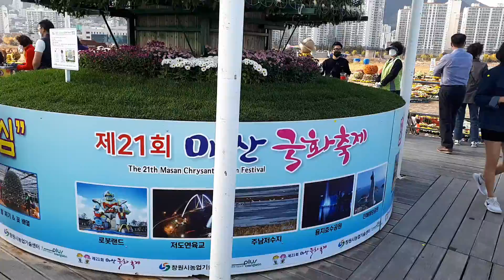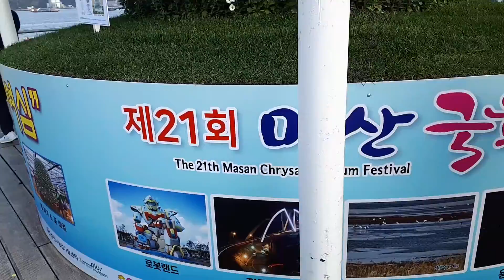가고파&천향여심♡랑부메